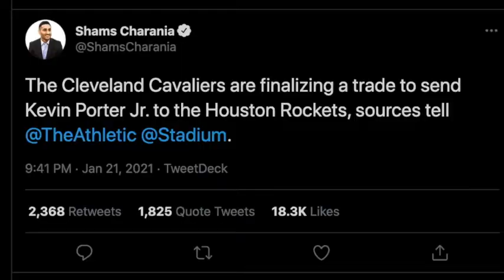Kevin Porter Jr. "The Next Harden" MIX x Wants and Needs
Kevin Porter Jr. is an up and coming star now on the Houston Rockets. His game is very similar to James Harden, who spent many years on the Rockets, both of which are left handed. He has struggled with off the court issues in the past, but after winning G-League MVP he is seeking to catch the league by storm! Remember the name!